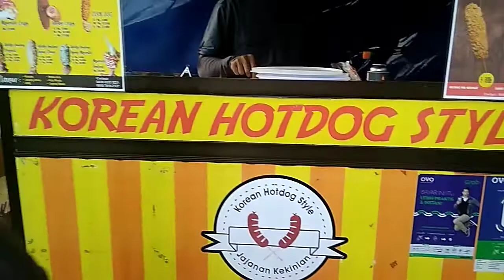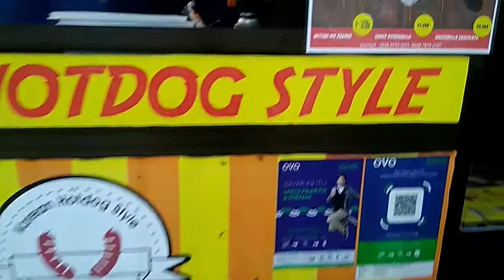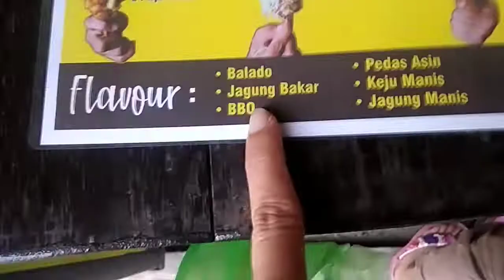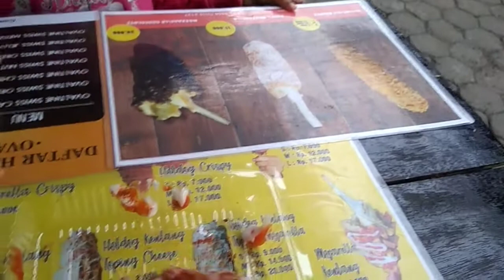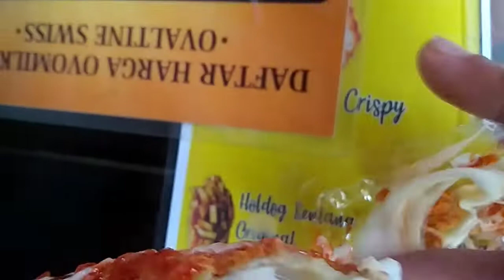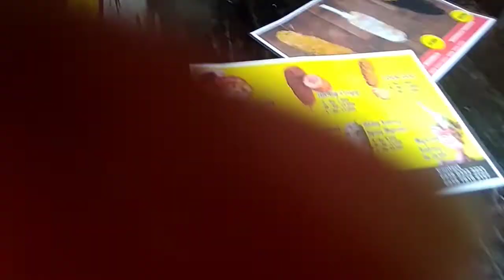jajanan Viral hotdog Mozarella . dijamin nagiiiiiiihh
Hotdog mojarella
hotdog mozarella
hotdog mozarella jakarta
hot dog mozarella jogja
mozzarella cheese hotdog
resep hotdog mozarella
hot dog indomie mozarella
resep hotdog mozarella korea
cara buat hotdog mozarella
harga hotdog mozarella
hotdog kentang mozarella
hot dog keju mozarella
hotdog mie mozarella
cara bikin hot dog mozarella
cara membuat hotdog mozarella
hot dog mozarella korea
mozzarella hot dogs near me
mozzarella hot dog near me
mozzarella hot dog recipe
resep indomie hot dog mozarella
hot dog mozzarella sticks
hot dog mozzarella
hot dog with mozzarella cheese